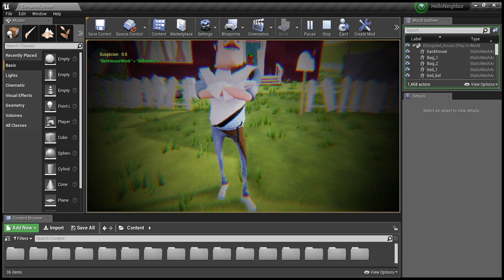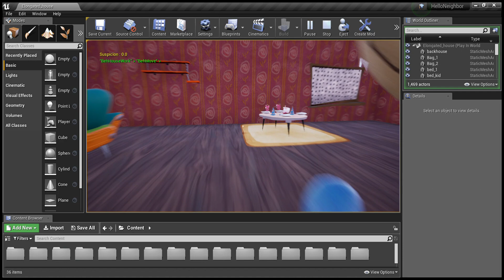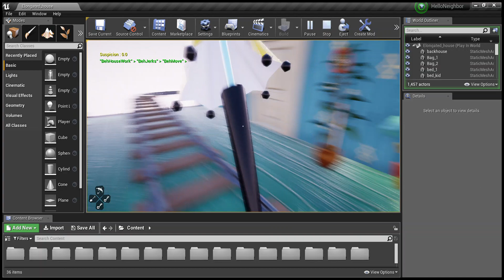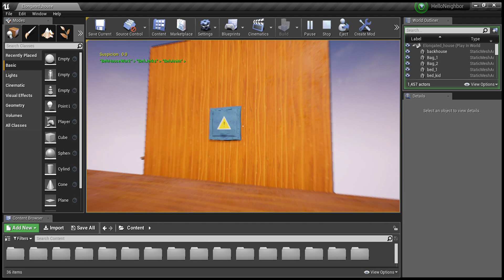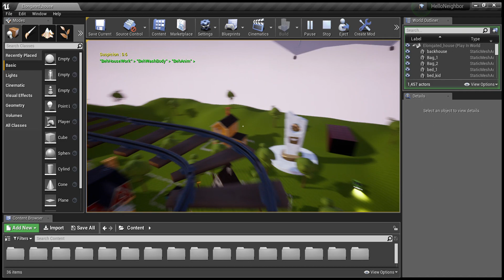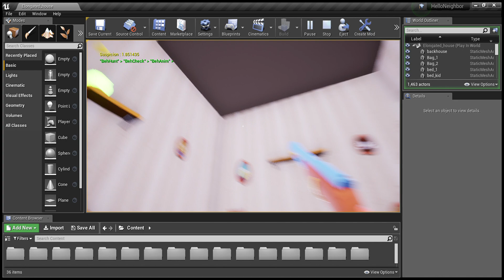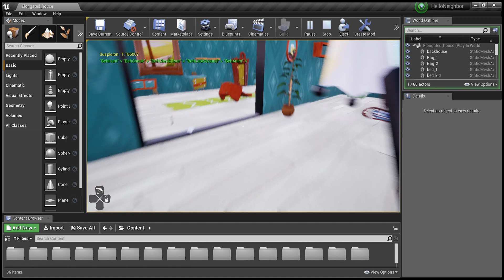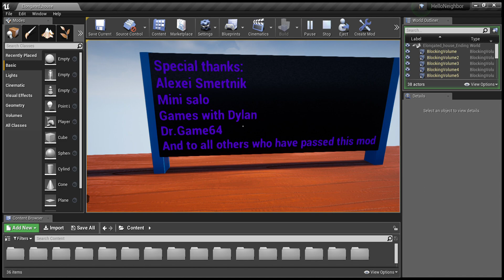Hello Neighbor Elongated House Full Gameplay